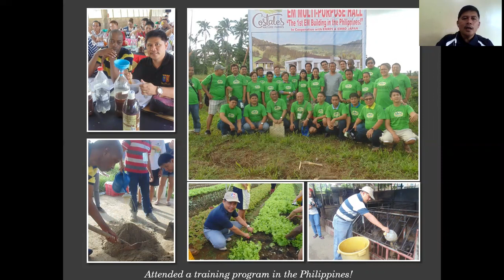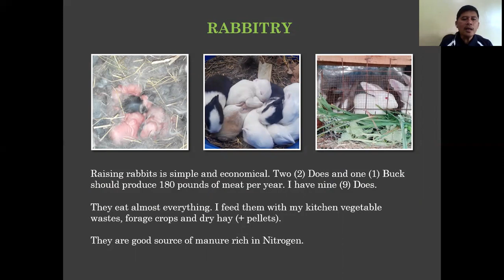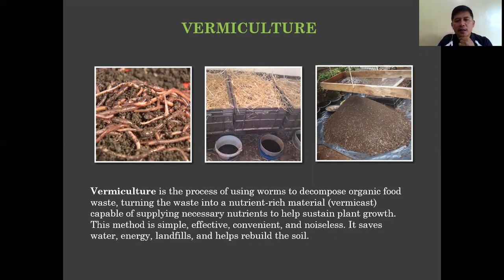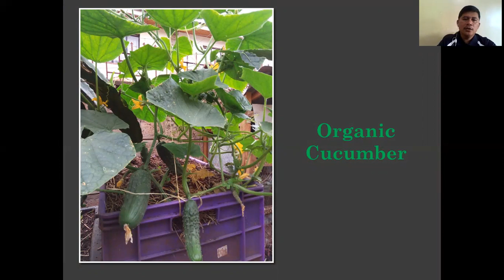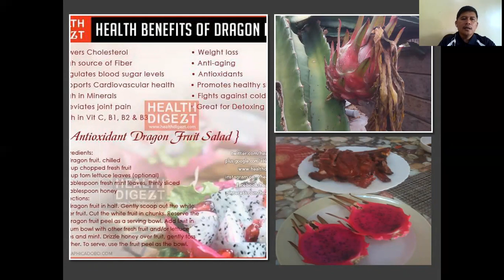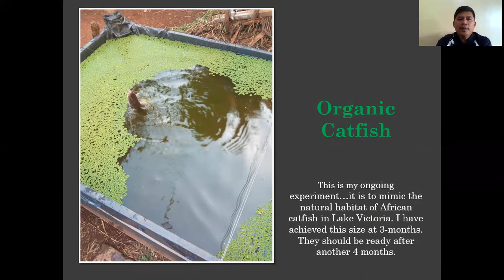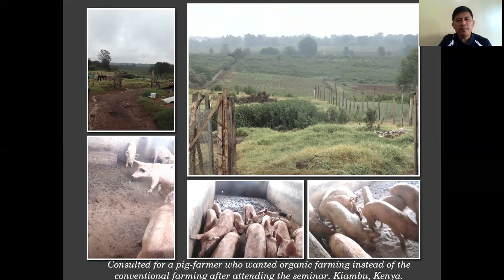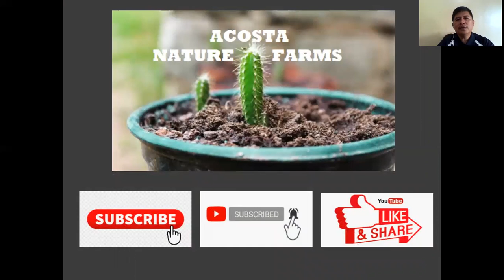Freddie's Farm aka Acosta Nature Farm - Nairobi Kenya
It is an integrated organic demo farm of Acosta Nature Organic Farm located in Nairobi, Kenya. I used it to demonstrate the power of EM Technology and potential economic benefits of keeping a small urban farm.

Freddie's Farm channel is all about organic farming, natural and sustainable agriculture. We also advocate for farmers' financial independence through business and management education plus modern farm technologies and practices.